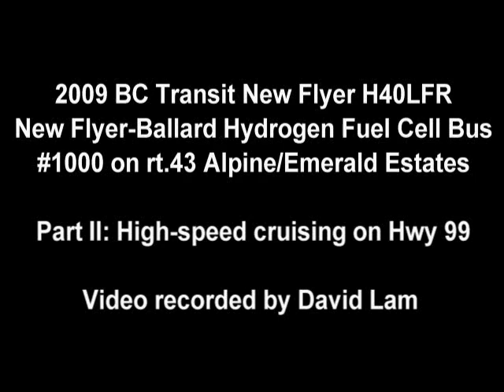2009 BC Transit New Flyer H40LFR (Part II: Cruising on Highway 99)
Welcome to the second part of the ride on one of the 20 state-of-the-art hydrogen fuel cell buses manufcatured by New Flyer-Ballard partnership. In this video, we continue our ride onboard bus #1000 on rt.43 Alpine Meadows / Emerald Estates, featuring a high-speed cruise along Sea-to-sky highway as we speed past Green Lake into the peaceful neighborhood of Green Lake